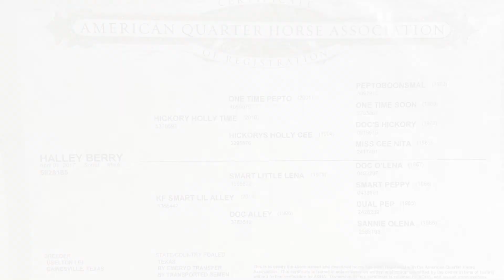HALLEY BERRY, 2017 Chesnut Mare by Hickory Holly Time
Offered at the Sandhill Select Horse Sale,
McCook, Nebraska, June 19, 2021
This mare was originally trained for the cow horse and has been being roped on. She has been started in the heeling and has traveled to brandings. She is paid up for the NRBC and Hickory Holly Time Rope Horse Incentive.
Contact Jeremy Knoles ~ Knoles Performance Horses if you would like any additional information on this cool mare!
online offers, with preapproved bidding through DVAuction
updated catalog available on Facebook:  Sandhill Select Horses